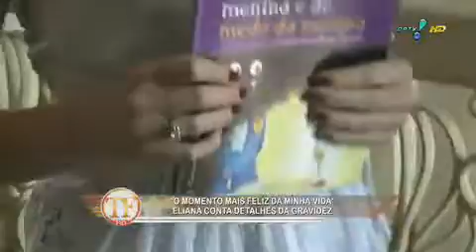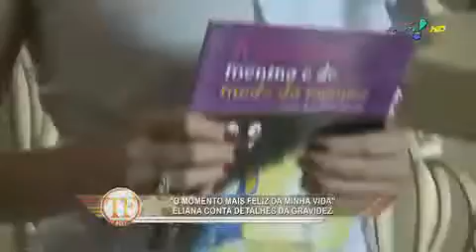Eliana no evento "Lê pra mim?"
A apresentadora está grávida de três meses de seu marido João Marcello Bôscoli.
Eliana conta como está sendo a gravidez e fala sobre a importância da leitura para as crianças.